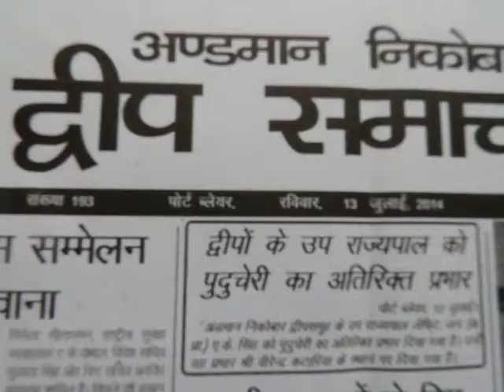thankingDSedweepNewsiNDiAislandsmobilepress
PORT BLAIR (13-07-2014 -Surday) SUN RISE: 05-02 hrs SUN SET:17-48 hrs IST (follow edweep_i_newspaper(iNDiA)-Namaskar !!! thanking & thankfuL to ALL!!! Thanking Medias !!! thanking ALL !!! edweepNews(iNDiA)islandsmobilepress -- VISIT yenyesar@google - isles iT Videos & WorldNews (VISIT: search "Audit Reports, other E DWEEP NEWSPAPER issues -- digital documentation) VISIT: Blogger.E DWEEP I NEWSPAPER for old-previous issues -- PRINT MEDIA - RNI-Registered NewsPaper-digital documentation print cum electronic media SIC Publications yenyesar Videos @ -thanking edweepNews !!! OnLine Freelancer Journalist Author & Editor Value Edn Text isles globalmedias, ani globalvideos, islandsmobilepress RNI multilingual printmedia fortnightly-BSNL-NIC CIC ID service media - electronic cum print media cum electronic media anyTime Anywhere WorldWide LifeTime LIVE !!!